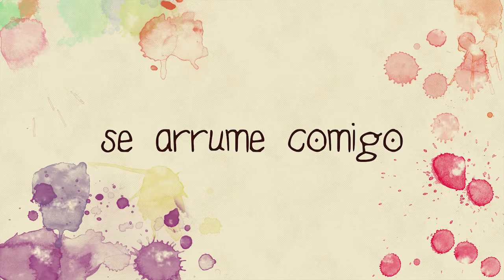Se Arrume Comigo Para Gravar Vídeos - Por Ingrid Roberta ♥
Produtos Utilizados no Blog ♥